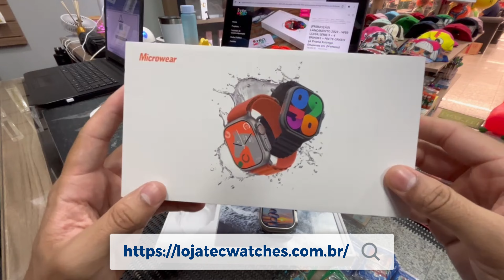MICROWEAR W69 ULTRA - COMO CONFIGURAR O BOTÃO LATERAL